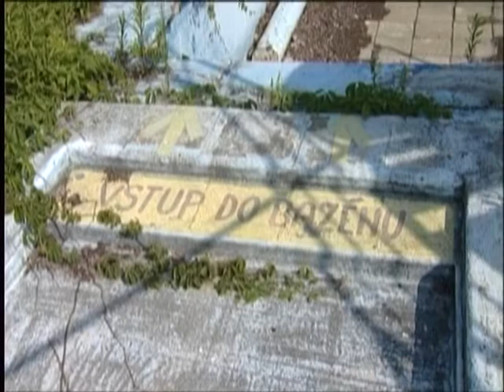ZZIP TV: Zchátralý bazén v Prostějově se dočká rekonstrukce